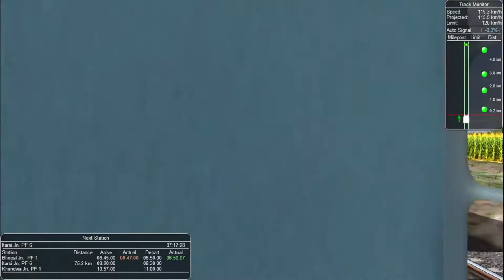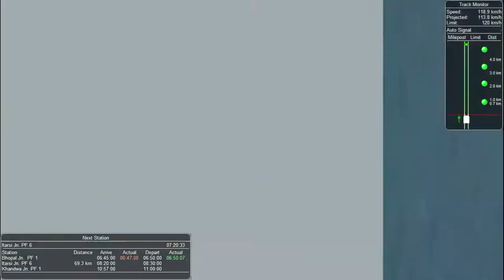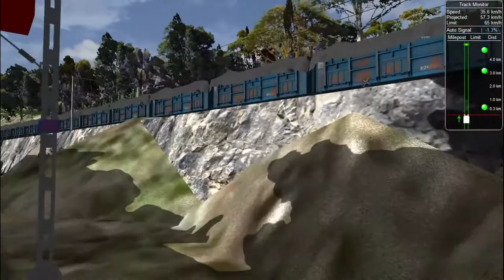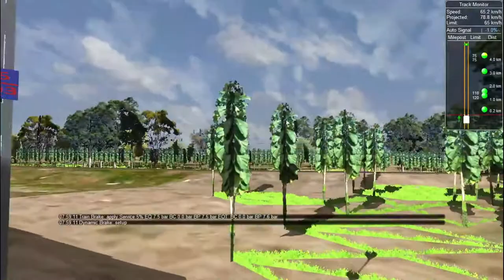12628 Karantaka Express Part 2, Khandesh Route, MSTS/OR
12628 Karnataka Express
Act by - Balu, for Khandesh Route by Mr. Ramesh Mahajan.

In this video I said Bhor Ghat instead of Budni Ghat.. Sorry